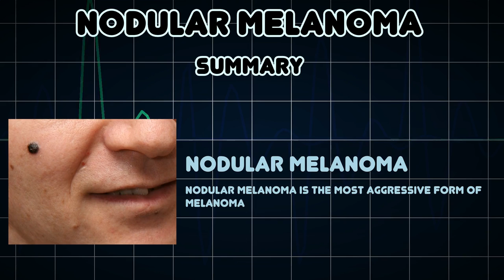Nodular melanoma (Medical Condition)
Symptoms, risk factors and treatments of Nodular melanoma (Medical Condition)

Nodular melanoma is the most aggressive form of melanoma